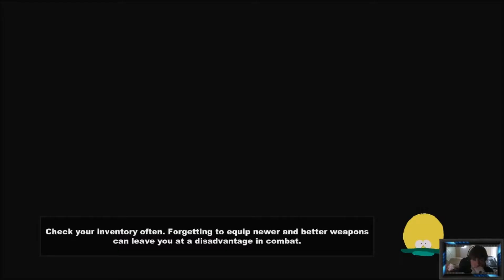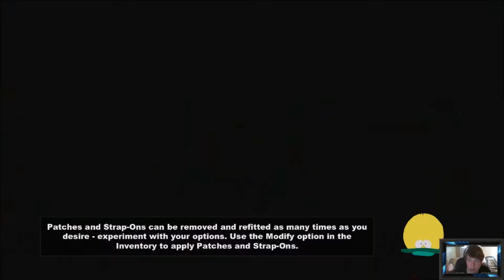The Stick of Truth: ep.5 | Rape Is Not Kewl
We know this episode is a rather long one, but we figured that you all deserved it for waiting so long! It's filled with plenty of cut scenes, action, and Kris looking like an idiot so it should keep you all entertained :) Be sure to Like, Comment, Subscribe, and follow the Twitter and Twitch accounts listed above!